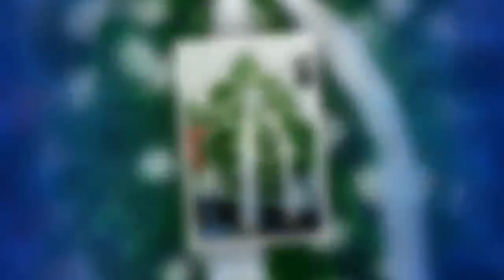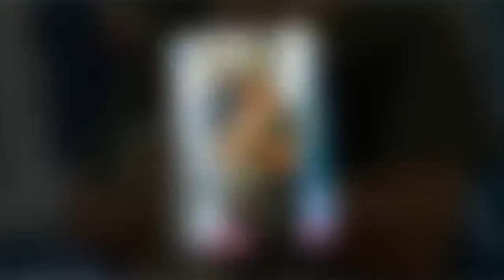P.o.g.r.z.e.b Tomasza Stańki. Żegnali go wzruszającymi słowami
– Byłeś włóczęgą jazzu – takimi słowami żegnał wybitnego jazzmana jego przyjaciel Paweł Brodowski. Pogrzeb Tomasza Stańki odbył się w piątek 10 sierpnia na Cmentarzu Wojskowym na Powązkach. Artysta spoczął w Alei Zasłużonych. Muzyka pożegnali najbliżsi przyjaciele, rodzina oraz fani.